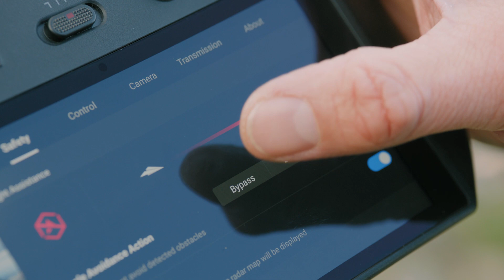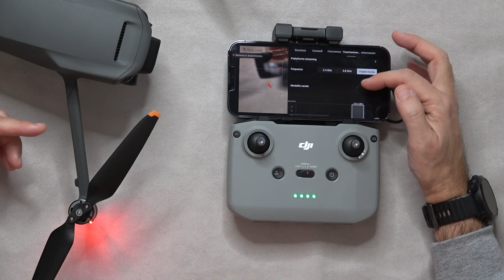ECCO il NUOVO DJI MAVIC 3. Prezzo, specifiche, footage e anteprima!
Quando si parla di droni DJI non ha certo bisogno di presentazioni, i Mavic li conosciamo e li apprezziamo da tempo ma a questo giro arriva una bella novità! Dopo la collaborazione con OnePlus Hasselblad prende il volo e firma non una ma ben due camere per questo Mavic 3, una principale più grandangolare che in passato e una nuova tele con zoom quasi 7X ottico quindi nemmeno la pioggia potrà fermare questa prima prova di volo!

SCARICA LA MIA APP DI OFFERTE (LE MIGLIORI DEL WEB) 5yXB_ThsufRJYMRlzIGoeQ

Action cam GoPro9 (più batteria doppio display)
Luce a cerchio LED rgb (alle mie spalle in ufficio)